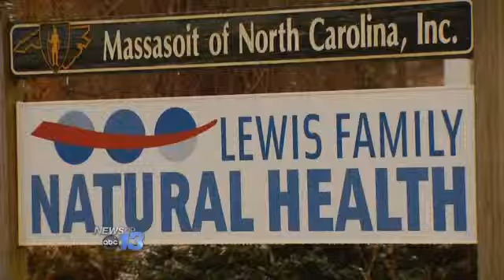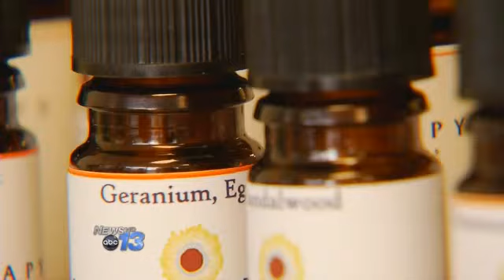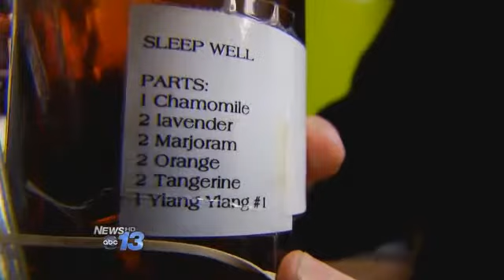Special Report: Healing Oils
ASHEVILLE, N.C. -- Some claim they can cure a headache or the common cold, while others use them as pest control at a picnic.

Essential oils have become an increasingly popular natural remedy over the last decade.

They're made by steaming the oil out of organic plant material, and then distilling that into its purest form, according to Frank Comito, owner of the Asheville essential oil business Dreaming Earth Botanicals.

"A lot of people are becoming interested in it just because they're trying to get away from medical treatments, Western medical treatments," says Comito. "They're looking for alternatives."

Comito says his business, which operates out of a Merrimon Avenue storefront, has tripled in size over the last ten years " largely due to online sales, which are placed from as far as California to Saudi Arabia.

"It's not a panacea, it's not going to cure everything, it's not going to do any magic, but different people react differently," says Comito. The business's most popular essential oil mixes include one to help you sleep, and another that Comito says can help cure the common cold " or at least mitigate symptoms.

Certain popular essential oils " like camphor and menthol, lavender and eucalyptus " have been included in common mainstream household products for years. They're likely listed as ingredients in  toothpaste, cold medicine or body lotions that are already inside a standard household medicine cabinet.

"Say our lavender candle, it's not only burning in the air and you can smell it," says Kasey Jackson, owner of Element Tree Essentials from her Arden workspace. "But you can actually dip into it and use it under your nose which is calming."

Jackson makes candles using essential oils, which she says, depending on the oil blend she uses, can double as lip balm or pest control.

"One of our best-selling products is our bug repellent candle, and what's so great about those is that you have your candle that's going to repel the bugs on your picnic table," says Jackson. "And then when you walk away you can use it on your skin."

According to our research, it doesn't appear that genuine essential oils have ever been discredited as a wholly ineffective. Some recent studies are now showing that they're powerful enough to kill some cancer cells, and potentially strong enough to replace antibiotics.

"You can find some really technical textbooks that discuss the chemistry of this, and so a lot of people understand the power of these," says Asheville naturopathic Doctor Eric Lewis. "And anything that's powerful can be used for benefit or can cause harm."

Lewis says, increasingly, patients have been asking him about essential oils " and whether he would suggest them.  He says, depending on the circumstance, he'll encourage patients to try them " but with guidance.